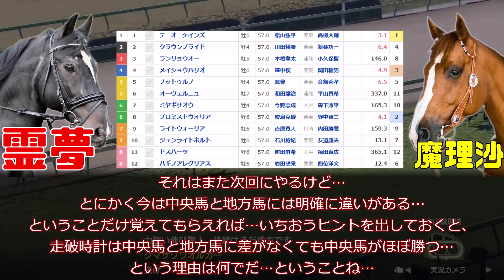逆神予想家、地方競馬に参戦…テーオーケインズと松山弘平に圧をかけつつ、プロミストウォリア、メイショウハリオ、クラウンプライドなんかに圧をかける2023年帝王賞動画【私の競馬論】【競馬ゆっくり】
新大陸は大井だった！？松山も鮫島も同じような雰囲気…藤岡の覇気しか感じんのよ…